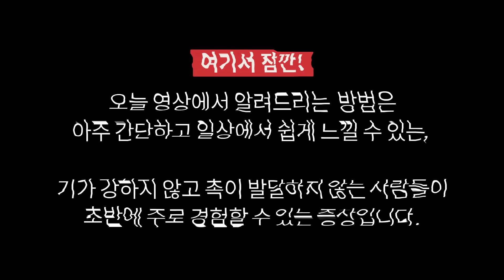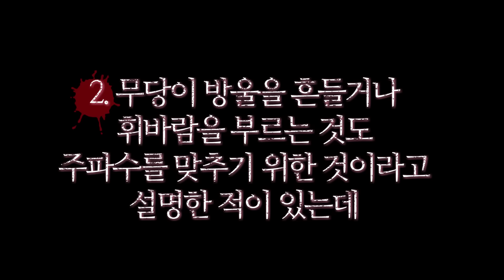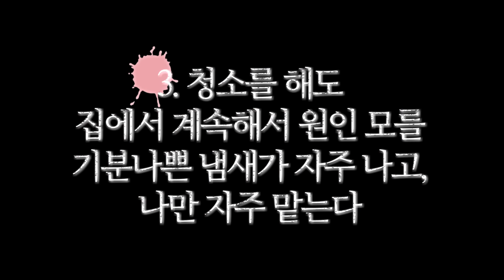우리집에도 혹시 귀신이...? 집에 귀신 있는지 확인하는 초간단한 3가지 방법 알려드릴게요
신기하고도 무서운 실화들을 보내주시면 직접 사연으로 읽어드립니다.

* 본 사연은 실화를 기반으로 하고 있지만
명확한 사실 확인이 어려운 점을 미리 알려드립니다.
미신을 조장할 의도는 없으므로 자유롭게 들어주시면 감사하겠습니다.